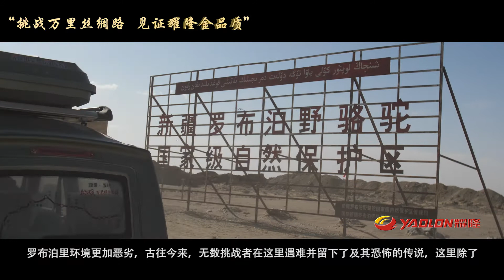YAOLON Challenge:how does a mini passenger tricycle show performance under extreme road conditions?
This video shows our Xiaofeilong mini car (passenger tricycle) how to pass the 8 extreme road conditions test, and still show good performance .